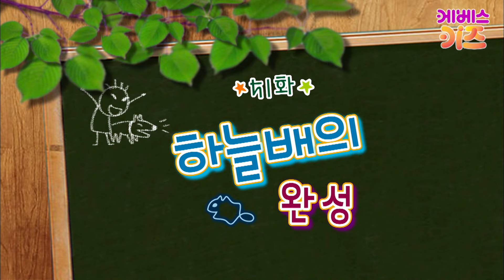개봉박두! 드디어 하늘배가 완성됐어요!ㅣ51회 하늘배의 완성ㅣ귀여운 동물 친구들! 미니미니쿵ㅣKBS 방송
51회 하늘배의 완성